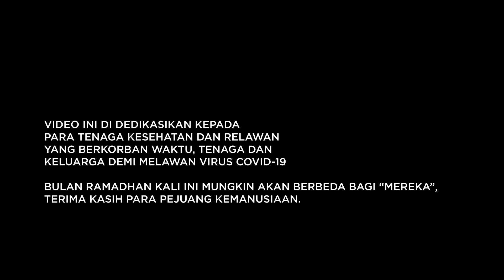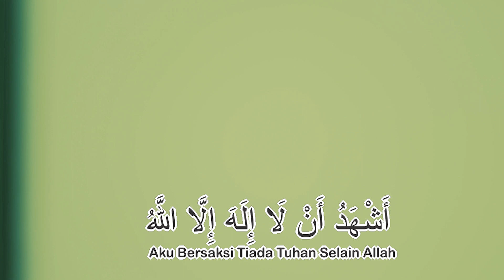Adzan Merdu Siswa SMK Muhamadiyah 1 Yogyakarta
Video Adzan berkumandang ini didedikasikan kepada para relawan dan tenaga kesehatan yang berjuang melawan virus covid-19 (corona) dengan berkorban tenaga, waktu dan keluarga, bagi mereka bulan ramadhan tahun ini akan berbeda, mari kita dukung dan bantu meringankan beban mereka dengan menjaga diri dan menahan diri.

Asisten Produser:
Feri Wijaya (Kelas XI Broadcasting)

Suara Adzan:
Irvan Fathur rohim (Kelas XI Broadcasting)

Tim Tata Artistik:
Nandia Haflatul (Kelas XI Broadcasting), Triana Anggraini (Kelas XI Broadcasting), Tuti Faldiyatun (Kelas XI Broadcasting), Rosi Prihati (Kelas X G),